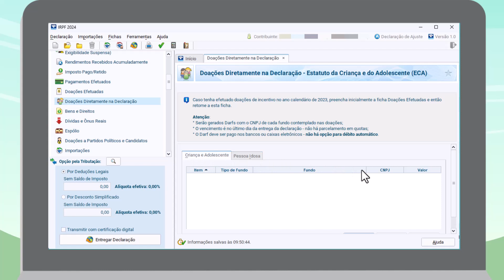Eu Sou Cidadão Solidário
Todo cidadão pode transformar a sua declaração do Imposto de Renda em doação para os Fundos Municipais dos Direitos da Criança e do Adolescente e dos Direitos da Pessoa Idosa do município de Manaus.